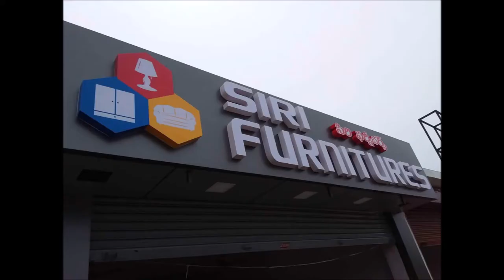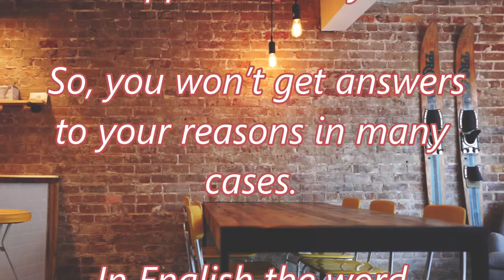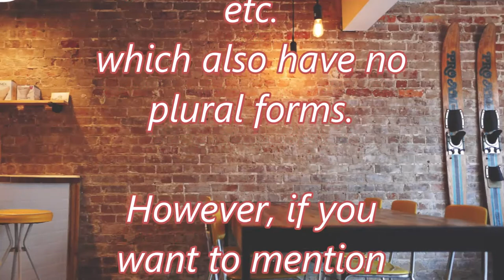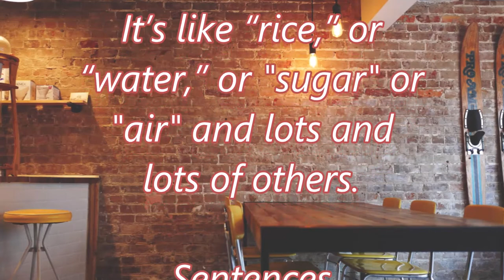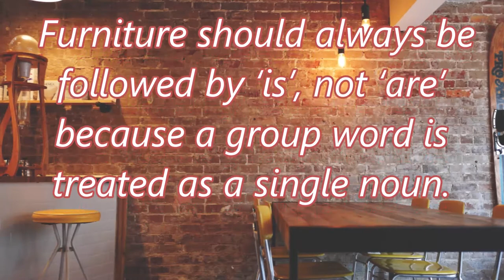Test your Grammar - Find out the Error - Grammar Test - Singular Plural Test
Test your grammar skills through this small video.